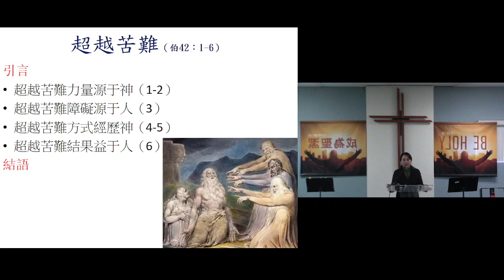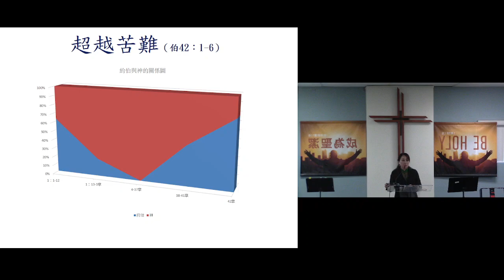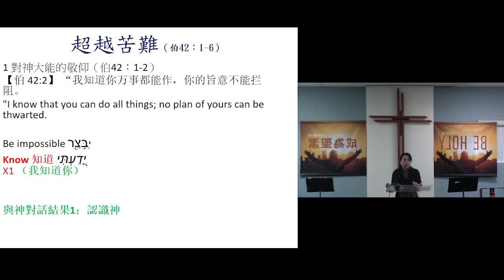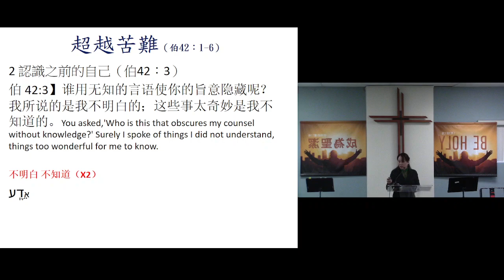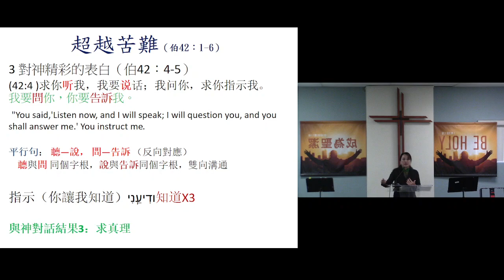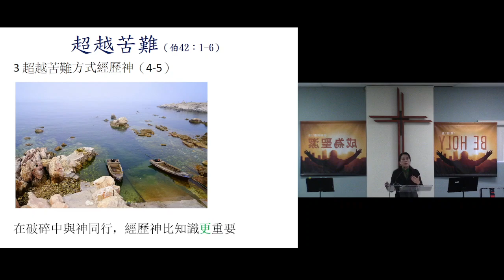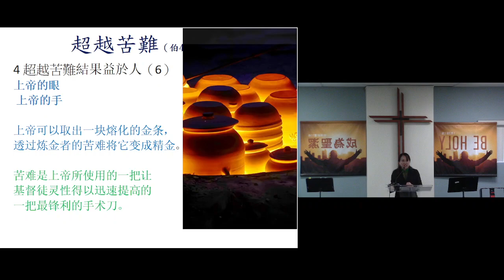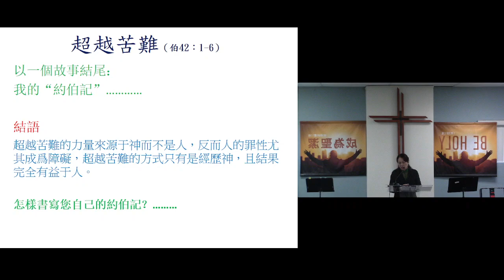230430（國）超越苦難（梁紅源姊妹）